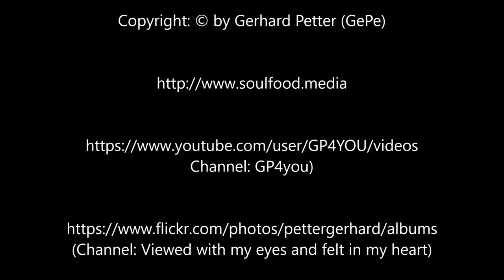Arrival at the final destination: Miami, Cruiseport, Terminal E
Ankunft am Zielhafen und Ende der Reise: Miami, Cruiseport, Terminal E